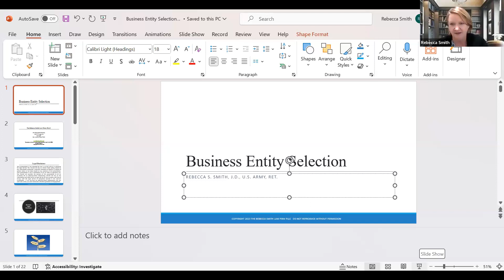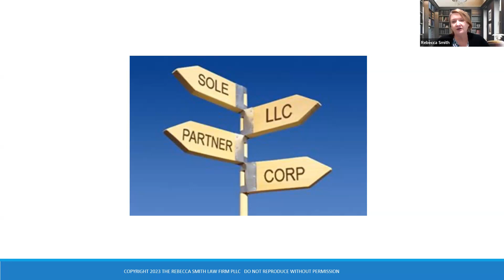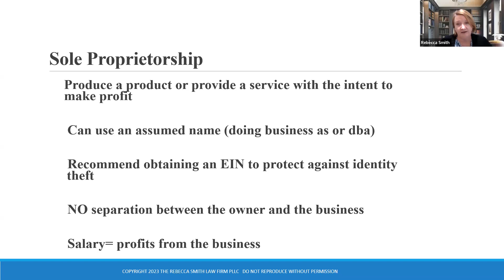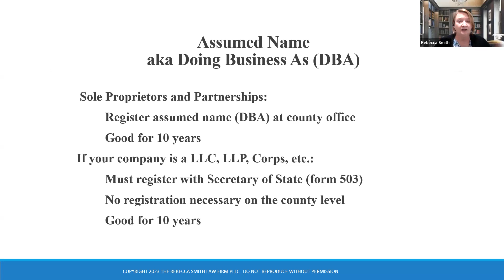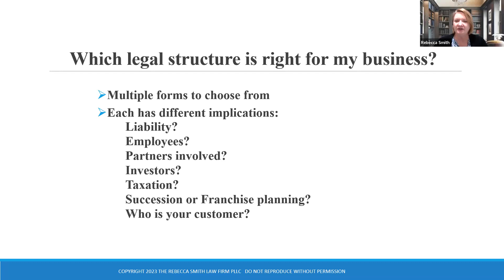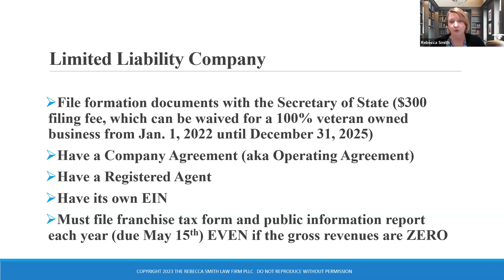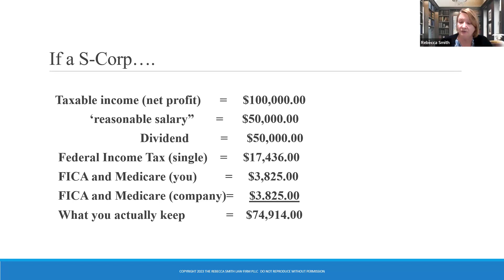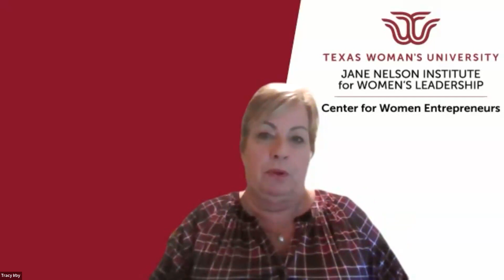Small Business Training Course: Legal Considerations in Entity Selection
Join us for session #3 of our Small Business Training Course: Legal Considerations in Entity Selection with Rebecca Smith, The Rebecca Smith Law Firm, PLLC.

This session will be a lively presentation on which factors you should consider when deciding on the entity type that is right for your business.

You will walk away from this presentation, understanding the key considerations in determining which entity is right for their business.

Speaker Bio

Rebecca Smith is a retired U.S. Army and a service-connected disabled veteran who understands the meaning of service and sacrifice. In keeping with her values of integrity and service, she started her own firm to assist business owners and individuals with their legal needs. When not in the office, she volunteers with the San Antonio Legal Services Association (SALSA), St. Mary’s Legal Clinics, and the Veteran’s Legal Clinic, providing pro bono legal services to the underserved and veterans in our community. Rebecca uses her talents, experience, and expertise to benefit the community and those in need.